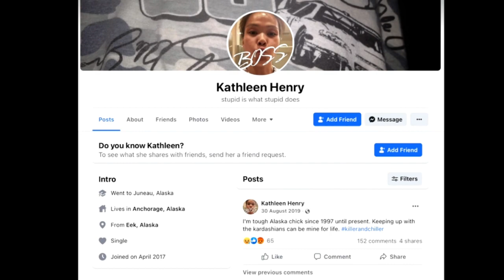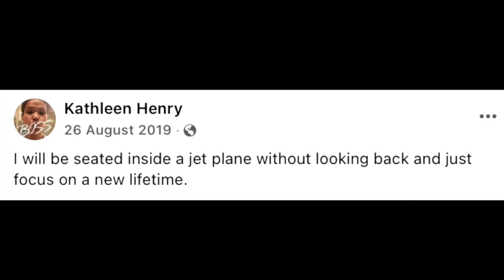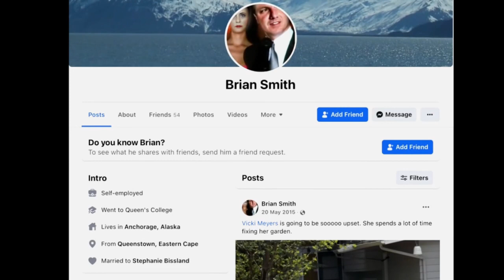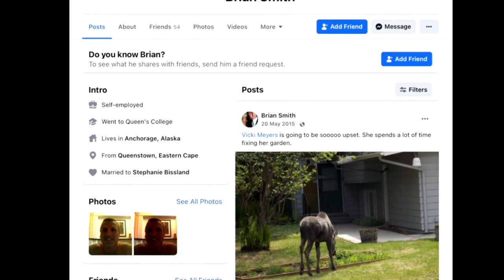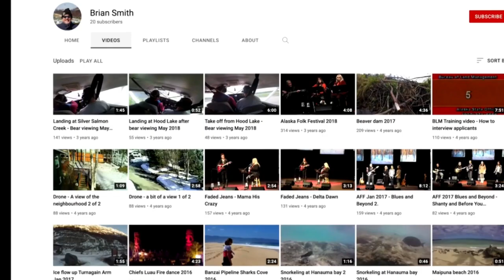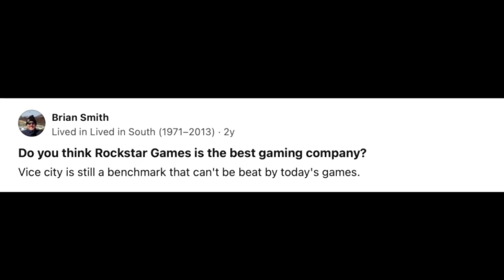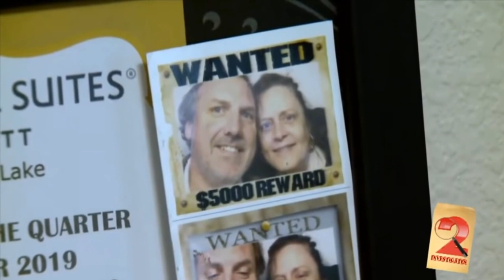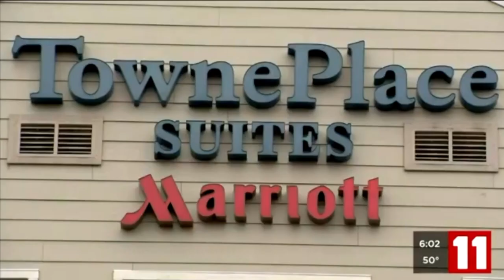Brian Smith Case / Homicide at Midtown Marriott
The Case Of Brian Smith's  Homicide at Midtown Marriott.  He had brutally killed 2 homeless women in Alaska and filmed it

Articles used for research:

We strive to upload weekly

Music Credited:
No.6 In My Dreams
Esther Abrami

Somewhere Fuse
French Fuse

Landing
Godmode